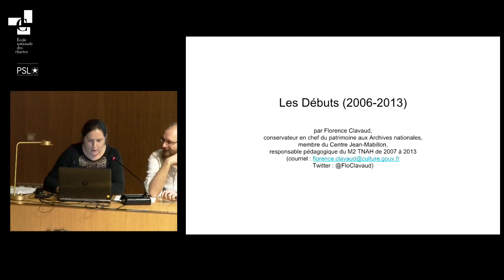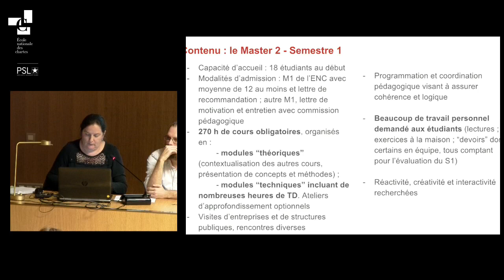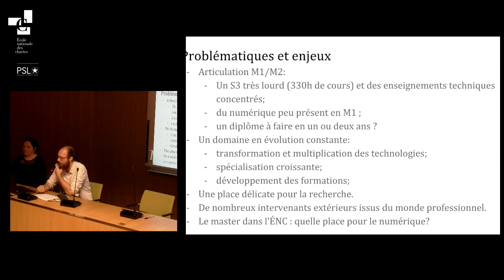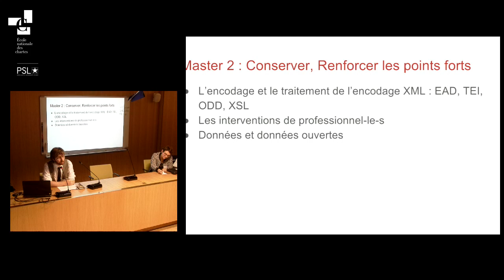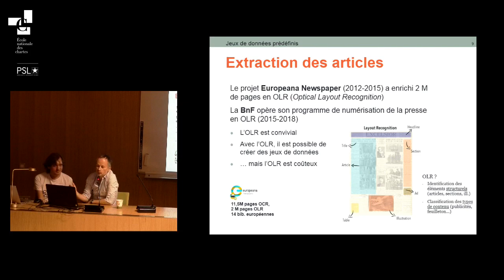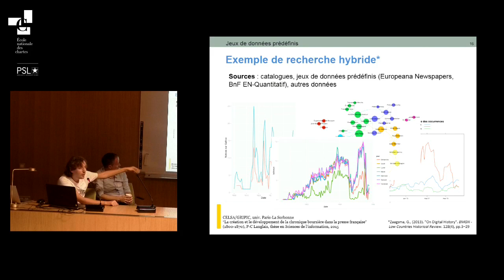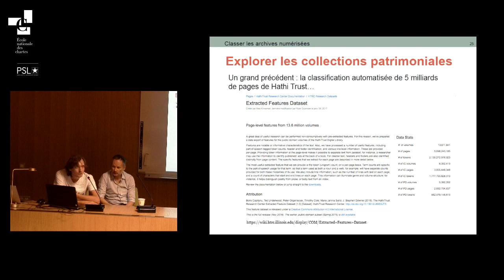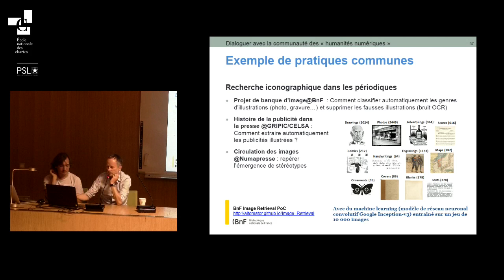Introduction : histoire du master TNAH + Quelles nouvelles approches pour la presse numérisée?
Introduction : histoire du master Technologies numériques appliquées à l'histoire et présentation du nouveau master Humanités numériques, par Michelle Bubenicek, directrice de l'ENC, Florence Clavaud, conservateur en chef du patrimoine aux Archives nationales, Jean-Baptiste Camps, responsable du master Humanités numériques à PSL, ancien responsable du master TNAH et Thibault Clérice, responsable du master TNAH.

Quelles nouvelles approches pour la presse numérisée: l'exemple d'Europeana Newspapers par Jean-Philippe Moreux, expert en numérisation à la BnF et Pierre-Carl Langlais, docteur en sciences de l'information et de la communication au Celsa Paris-Sorbonne et post-doctorant pour le projet Giranium en humanités numériques.

Enregistré le 14 octobre 2017 à l’École des chartes.